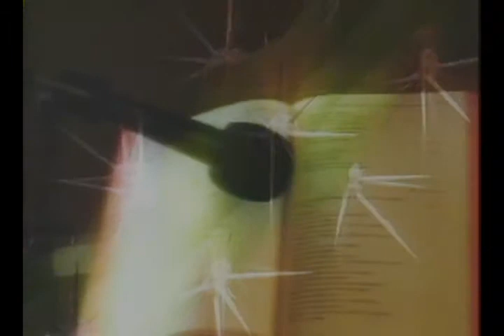PQNP - DIÁRIO. FIDELIDADE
Programa Palavras que não passam - Diário, é um programa breve apresentado por Padre Zezinho, que vai ao ar de segunda a sexta às 7:20 pela TV Século 21.